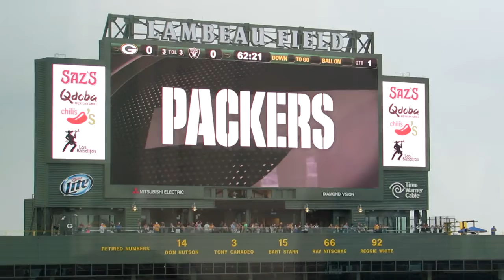View From My Seat At Lambeau Field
The Packers facing the Raiders here at Lambeau Field.  Here's a view from my press box seat.